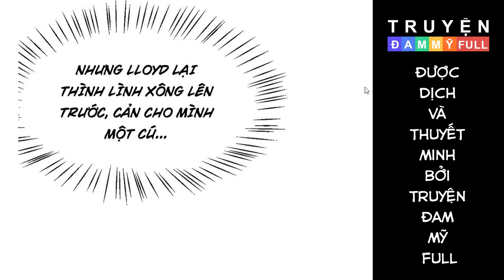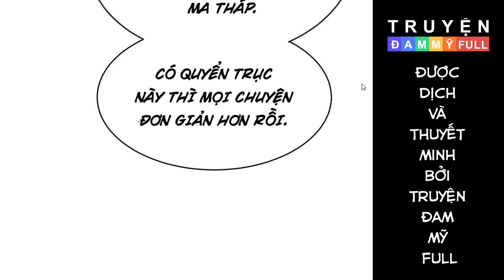CHAP 12 || ĐỪNG ĐẮC TỘI VỚI NAM CHÍNH | TRUYỆN TRANH ĐAM MỸ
Nội dung:
Câu chuyện xoay quanh Trùm Ma Pháp, một người đứng đầu giới hắc đạo, bị kẻ xuyên thư tính kế mà chết. Sau khi chết, Trùm Ma Pháp mang theo nỗi oán hận mãnh liệt sống lại lần nữa. Bị người nhà không đáng tin bán cho Hoàng Tử Quái Vật để giết người không chớp mắt, Trùm Ma Pháp gặp gỡ và trở thành cặp đôi cùng với người kia. Từ đó, Trùm Ma Pháp và hoàng tử quái vật cùng nhau trả thù.

Trên hành trình trả thù, Trùm Ma Pháp đã gặp rất nhiều chông gai và khó khăn, nhưng với sự đồng lòng của vợ chồng cặp đôi này, họ đã vượt qua tất cả để bước lên đỉnh cao trong giới ma pháp. Trong quá trình đó, họ đã phát triển tình cảm và cường cường liên hợp, trở thành đôi bạn đồng hành trên con đường trả thù của mình.

“Đừng Đắc Tội Với Nam Chính” mang đến cho độc giả một thông điệp rất sâu sắc về tình yêu, trả thù và thể hiện sự quyết tâm đánh bại kẻ thù. Nó nhấn mạnh rằng trong cuộc sống, chúng ta cần phải đối mặt với những khó khăn và trở ngại, nhưng chỉ cần có lòng kiên trì và chính trực, chúng ta sẽ vượt qua được mọi thử thách. Hơn nữa, tình yêu và sự đoàn kết là tất cả những gì cần thiết để đánh bại kẻ thù và chiến thắng trong cuộc sống.